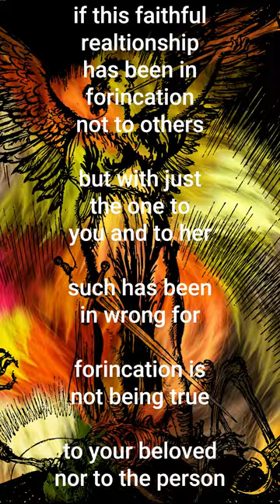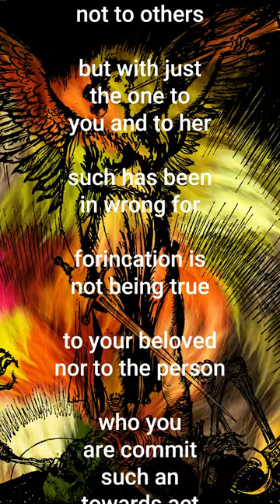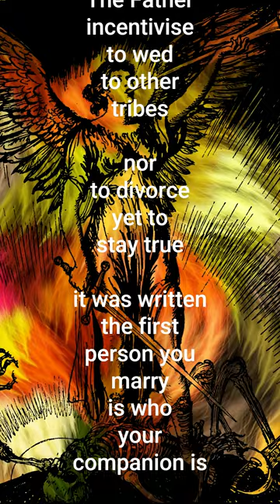Repent of Monogamous Fornication